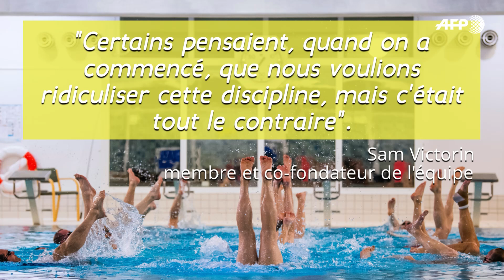Quadras et ventrus, la natation synchronisée au masculin | AFP Photo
Les quadras revenus de tout, ventrus et mal rasés du "Grand Bain", ce sont eux : un groupe de copains de Stockholm, pionniers de la natation synchronisée pour hommes et par équipe, qui font des ronds dans l'eau au mépris des préjugés.